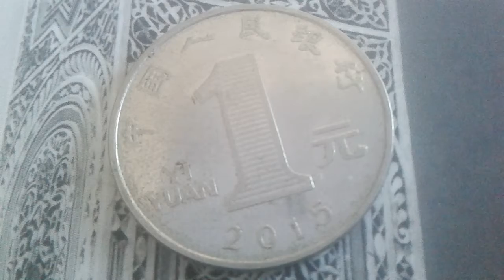Rare Coin of REP.POPULAIE OF CHINE 1 JUAN 2015 COIN VALUE AND RARE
1 JUAN 2015 CHINE  COIN RARE